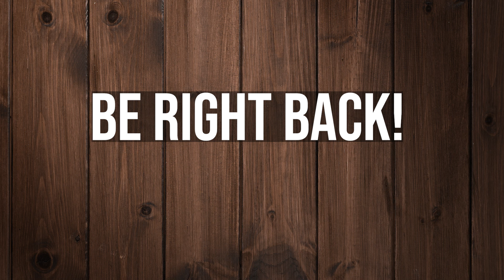Providing Advanced Life Support to the EMS Industry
Really quick, if you're impacted or interested in helping the response to the recent flooding in Vermont, please

Here at EM Weekly and The Readiness Lab, we're all about the tech that takes us from "meh" to "wow". Enter Traumasoft, the game-changer that's aiming to give EMS agencies a big efficiency boost and a huge high-five to their hard-working providers. On today's episode is RJ Morrison. Starting as an EMT-B and climbing the ranks to Paramedic, RJ's seen it all, taught a thing or two about EMS, and has filled pretty much every agency role you can think of. Now, he's diving into the world of Traumasoft, convinced by its power to transform the way agencies work and look after their dedicated teams.

RJ is not just about tech, he's big on people too. He's part of the board of the Code Green Campaign and is a staunch advocate for the wellbeing of EMS staff. We dive into the deep stuff, chatting about mental health, wellbeing, the staffing and burnout struggles faced by agencies, and how to make the field better for everyone.

As a former EMT myself and someone who helped run an agency myself, I was really excited to hear his perspective on how we fix EMS and how tech can help.

Major Endorsements:
L3Harris Technologies's BeOn PPT App.

Doberman Emergency Management Group provides subject matter experts in planning and training